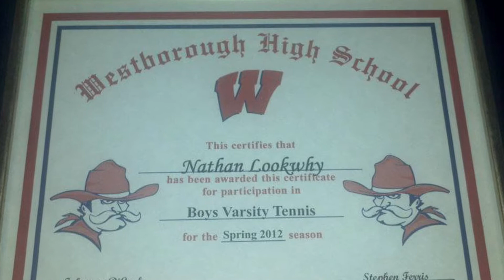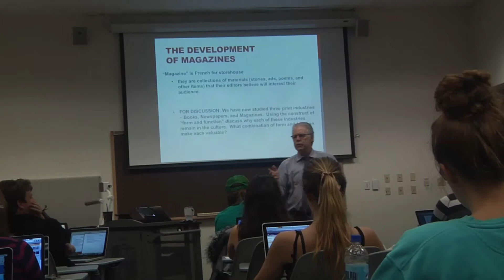Winning the Match Documentary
Written, shot, and edited by Sam Misarski

Starring Nathan Lookwhy